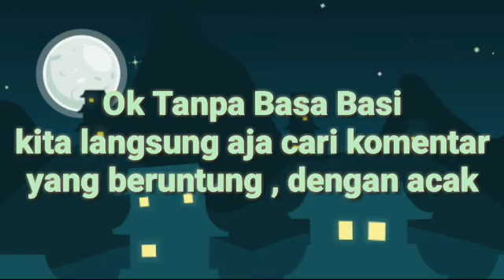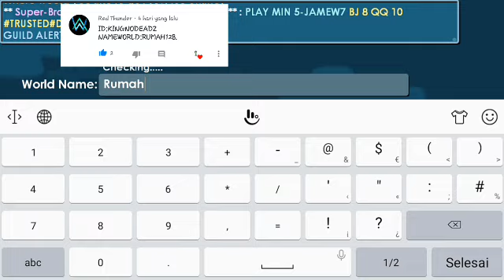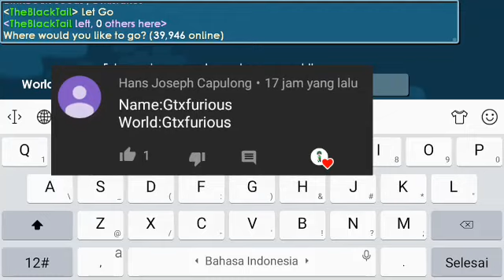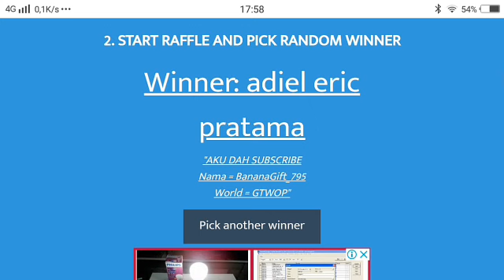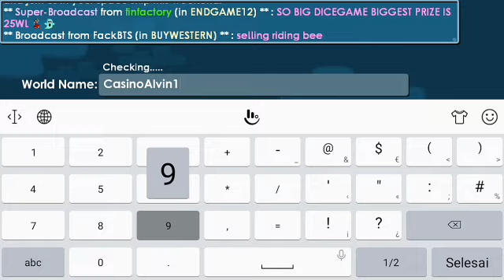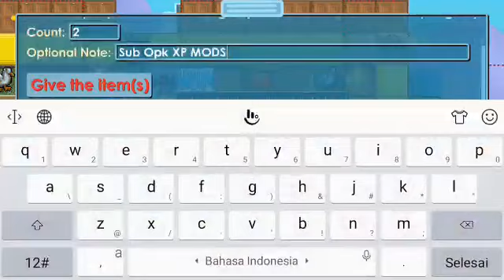Pemenang Giveaway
Bagi Yang Kalah Jangan Putus asa